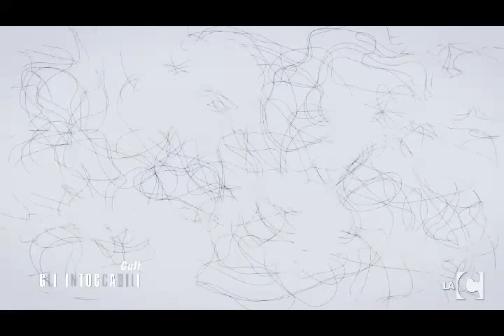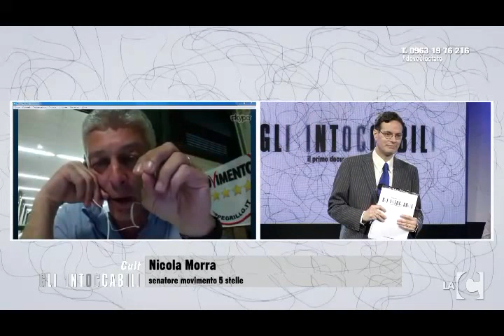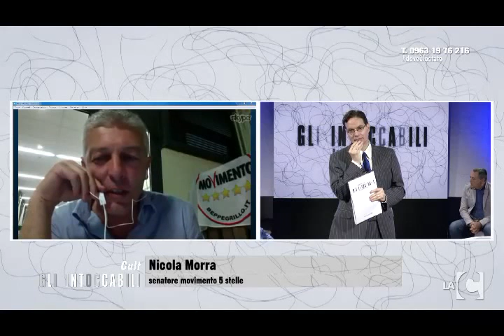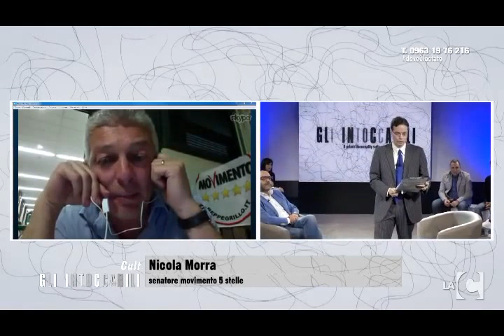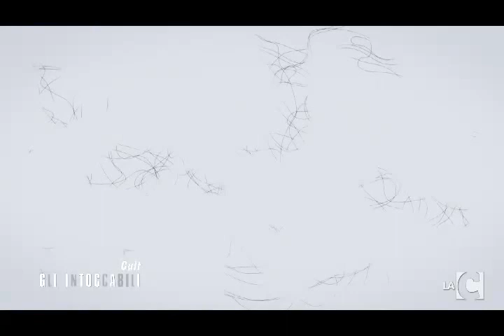Gli Intoccabili Cult P9 La Politica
Durante le dirette de Gli Intoccabili la politica nazionale è intervenuta con decisione sul tema ndrangheta e criminalità organizzata. In questa puntata de Gli Intoccabili Cult vi riproproniamo i contributi del segretario della Lega, on. Matteo Salvini, del vice presidente del Senato, senatore Maurizio Gasparri e degli onorevoli Enza Bruno Bossio e Bruno Censore.